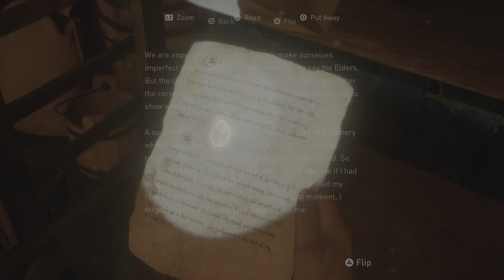The Last of Us Part II PS5 | Abby vs the Wolves